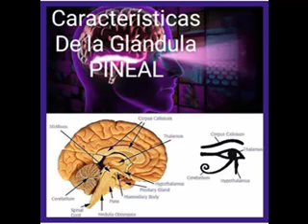Caracteristicas De La Glandula Pineal